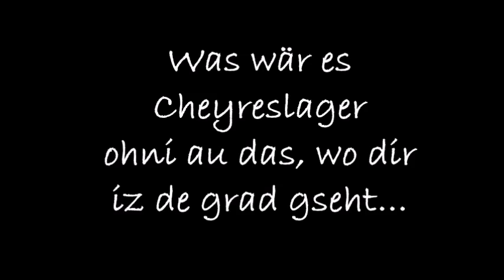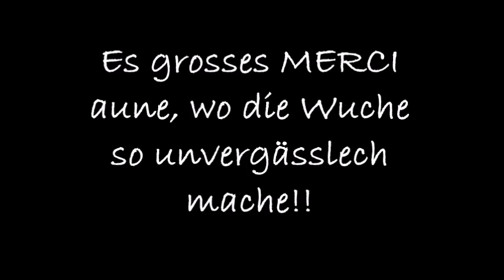Cheyres in Kürze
In einer Woche ritten wir von Obermettlen nach Cheyres  und zurück.